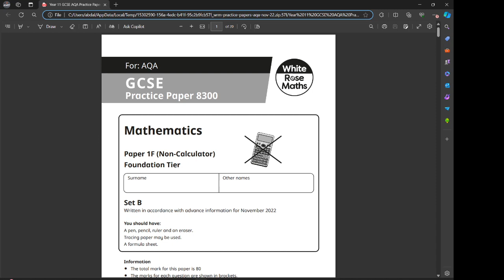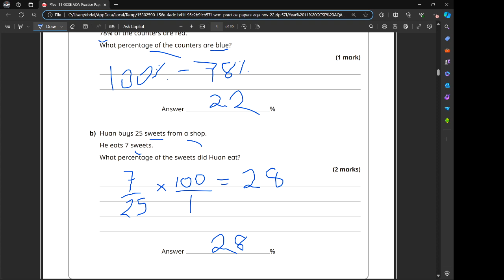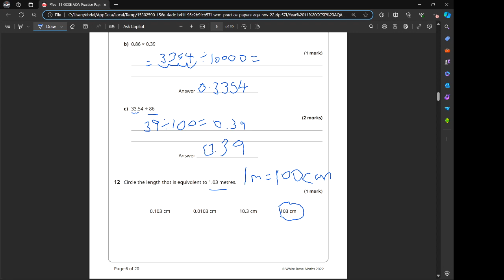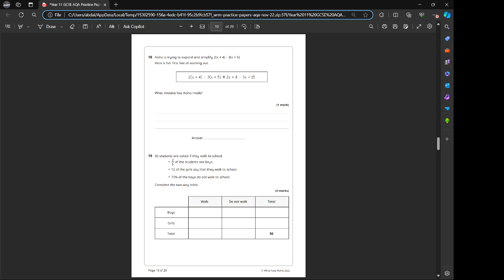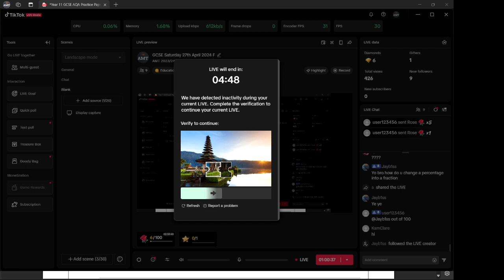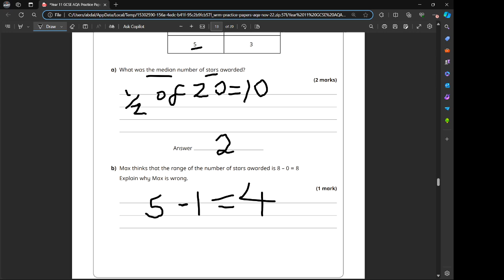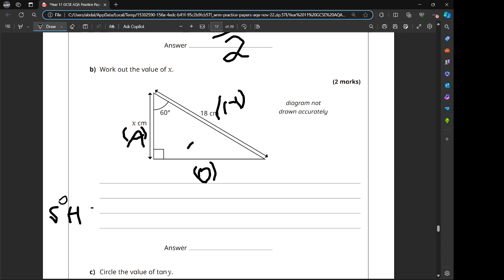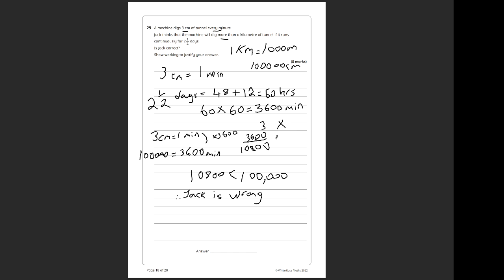GCSE 9-1 Maths Foundation Tier Live Paper 1 Non Calc Nov 2022 White Rose Maths Paper 1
Dear all

I am making maths videos and also a maths tutor for all levels. Offer online+ Face to Face.

for calculators and books. Books are all 50 pence for all level maths books.

Kind Regards

AMT2024